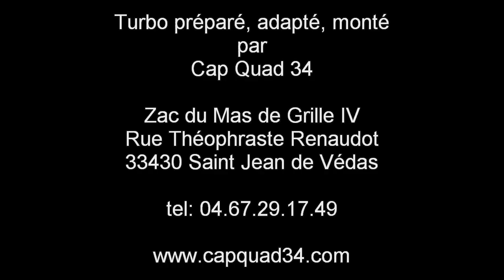RZR TURBO à Carcassonne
Le RZR Turbo de Cap Quad 34 en compétition dendurance SSV TROPHY à
Carcassonne lors de la 5ème épreuve.